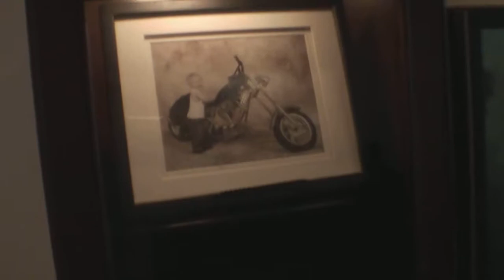Mike and Jackies new space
Just started moving in yesterday,  stilol a long way to go.